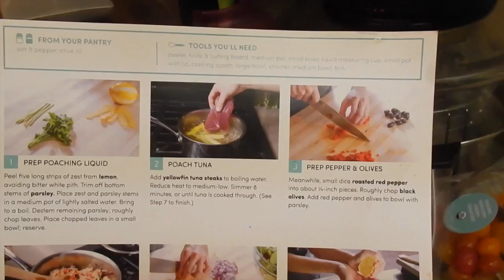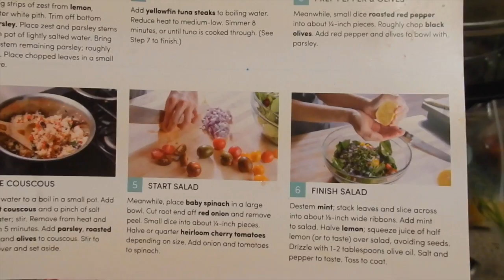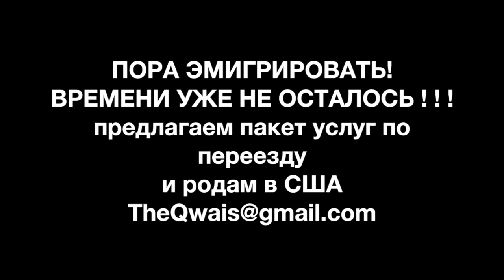Салат из тунца. Рецепты и наборы D.I.Y. Green Chef